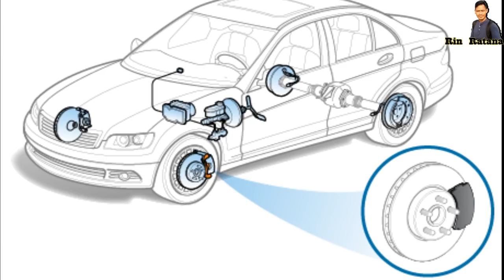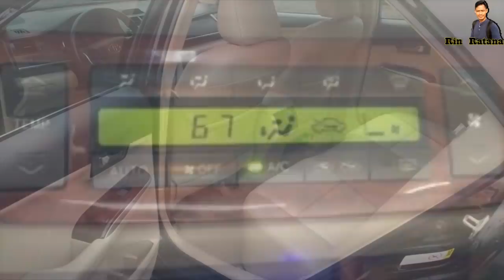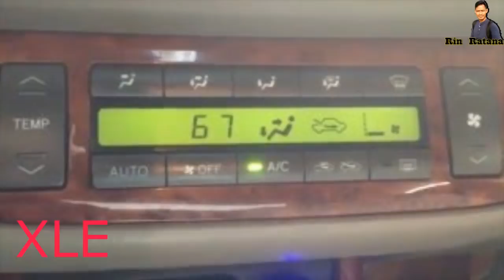របៀបមើលឡានបាឡែន ថាតើLE vs XLE? Camry 2002-2006 LE or XLE?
2. Acleda Tean Cheat: 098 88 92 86 / Mou Monyrothana
👉សេវាកម្មអូតូឆេក
🟡 IT-Autocheck &ទំនុកចិត្ត100%
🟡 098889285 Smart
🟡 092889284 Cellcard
🟡 ជៀសវាងទិញប៉ះឡានមិនល្អ/ទំនុកចិត្ត១០០%

👉Support by:
1. Facebook Page    :IT-Autocheck
2. Channel                 :Ratana Rin
3. Facebook Page    :អ្នកលក់-អាយធី

👉Support Material:
1. iPhone 11 Pro Max
2. PC/2080/32GB
3. Camera A6400
4. Go pro 8
5. IT-Studio